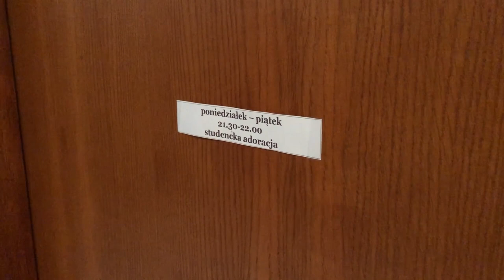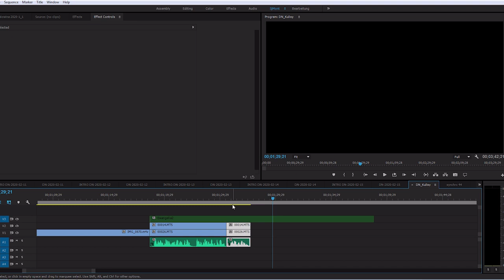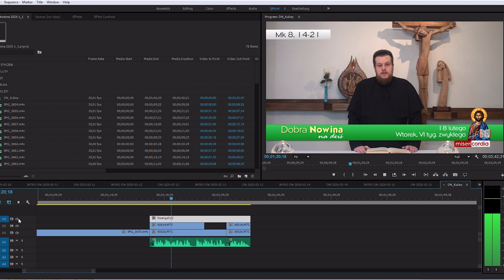Kulisy programu Dobra Nowina na dziś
W tym czterominutowym materiale chcemy uchylić nieco rąbka tajemnicy i pokazać naszym widzom jak powstają materiały wideo na nasz kanał YouTube. Dziękujemy tym wszystkim, którzy wspierają naszą działalność.